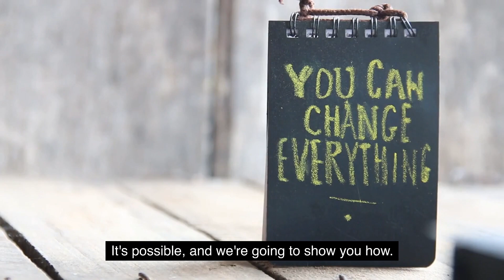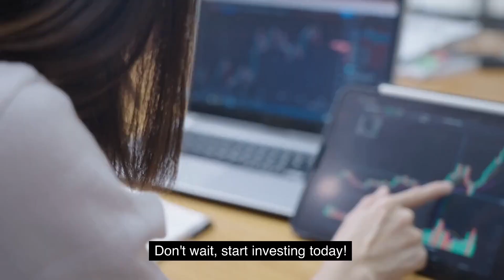How to Invest in Your 20s: A Guide to Building Wealth Early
Are you in your 20s and looking to build wealth early? This video is for you! In this 5-minute YouTube video, we'll provide you with a comprehensive guide on how to invest in your 20s and build wealth.

Starting with a hook that grabs your attention, we'll take you through the fundamentals of investing, including the importance of starting early, the power of compound interest, and how to create a budget that works for you. We'll also discuss the different investment options available to you, such as stocks, bonds, and real estate, and how to diversify your portfolio to minimize risk.

Our goal is to make this information clear, concise, and easy to understand, so even if you're new to investing, you'll come away with a good understanding of how to get started.

To make sure you're optimizing your investment strategy, we'll also cover common mistakes to avoid when investing in your 20s, such as not taking advantage of tax-advantaged accounts or investing without a plan.

We want you to succeed in building wealth early, so we'll include practical tips and tricks on how to stay motivated and committed to your investment plan.

So if you're ready to take control of your financial future, watch our video and start building wealth today!

Best Recommendation For Finance & Investment